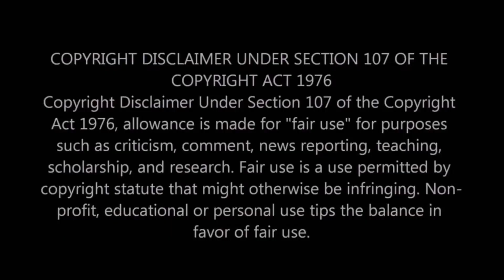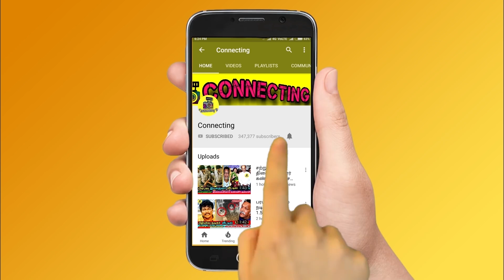Abishek Raaja வை நம்பாத அவன் Fradu ! கிழித்தெடுத்த Varun Pavani Reddy ! Bigg Boss 5 Tamil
Abishek Raaja வை நம்பாத அவன் Fradu ! கிழித்தெடுத்த Varun Pavani Reddy ! Bigg Boss 5 Tamil ! Vijay TV! Kamal Haasan ! Bigg Boss Tamil Season 5 | 21st October 2021 - Promo 2 | Bigg Boss 5 Tamil 21st day - Luxury budget Task - Panchathanthiram task | Bigg Boss Tamil Season 5 – 3rd week Nomination process | New Promo |

Bigg Boss 5 Tamil : clash between varun and abishek raja in task

 clash between pavani reddy and abhinay vaddi

fight between pavani reddy and abhinay vaddi varun

pavani reddy angry on abhinay vaddi on varun issue

Abishek Raaja said, i am ready to break raju and akshara relationship in Bigg boss house

Housemates target abishek raaja for his influencing talent in bigg boss 5 tamil and he give strong reply to Suruthi

Abishek raja said, yes am doing all this only for attention and Television coverage.. That's why am following priyanka deshpande

Abishek raaja open up about his strategy against imman annachi in Bigg Boss 5 Tamil

Bigg Boss Imman Annachi daughter Interview about Abishek Raaja's unusual behaviors with Her Father at Bigg Boss 5 Tamil House

Imman Annachi Daughter Latest Interview about Abishek Raaja

Imman Annachi Daughter Angry Reply about Abishek Raaja Fight with Her Dad Imman Annachi, and She said about Imman Annachi Unknown Sides

Imman Annachi Daughter blast Abishek Raaja for his behaviour in Bigg Boss 5 Tamil

Imman Annachi Family | Imman Annachi Wife | Imman Annachi Daughter | Imman Annachi Son

Imman Annachi Daughter opens up about Priyanka Deshpande targets her father in Bigg Boss Tamil | Bigg Boss 5 Tamil

Bigg Boss 5 tamil 3rd nomination list:
Abinay vaddy
Pavani Reddy
Akshara
Thamarai selvi
Abishek Raaja
Isaivani
Priyanka Deshpande
Ikky Berry
Chinna Ponnu

Chinna Ponnu Eliminated  ! Abishek Raaja Eliminiated | Bigg Boss Tamil Season 5 – Kamal Hassan Promo  | Bigg Boss 5 – Promo Bigg Boss Tamil Season 5 | 18th October 2021 - Promo
Bigg Boss Tamil 5 Elimination: Abishek Raaja is Evicted Due to very least number of votes?
Bigg Boss Tamil 5 Elimination: chinna ponnu is Evicted Due to very least number of votes?
Bigg Boss Tamil 5 Chinna Ponnu Eviction -  The First Official Elimination from the house is Chinna Ponnu
Bigg Boss Tamil 5 Abhishek Raja Eviction -  The First Official Elimination from the house is Abishek Raaja
Bigg Boss Tamil 5 Official second Eviction - Chinna Ponnu Elimination | Chinna Ponnu Eviction | Chinna Ponnu Evicted | Chinna Ponnu Eliminated
Bigg Boss Tamil 5 Official second Eviction - Abishek Raaja Elimination | Abishek Raaja Eviction | Abishek Raaja Eviction | Abishek Raaja Eliminated
Bigg Boss Tamil 5 Official second Eviction - Abhishek Raja Elimination | Abhishek Raja Eviction | Abhishek Raja Eviction | Abhishek Raja Eliminated

Bigg Boss 5 Tamil 3rd Week Eviction - Chinna Ponnu second contestant Eliminated From Bigg Boss House
Bigg Boss 5 Tamil 3rd Week Eviction - Abishek Raaja second contestant Eliminated From Bigg Boss House
Bigg Boss 5 Tamil 3rd Week Eviction - Abhishek Raja secondcontestant Evicted From Bigg Boss House